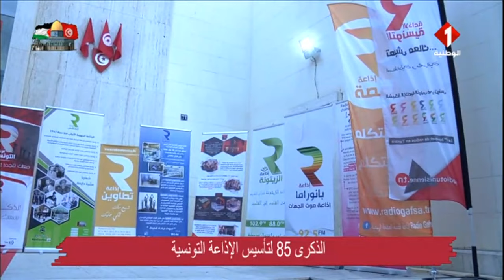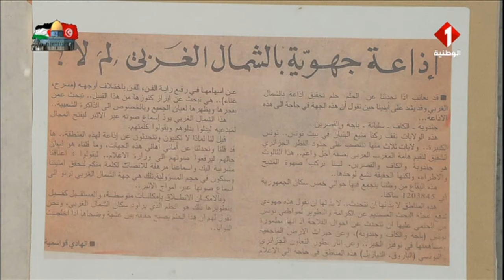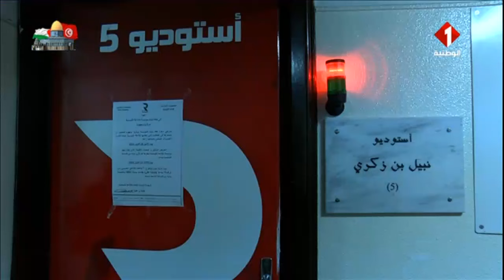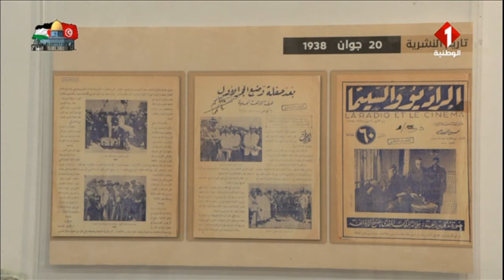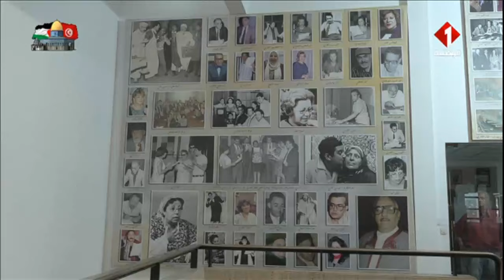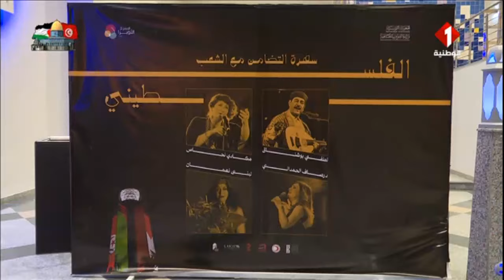مواكبات ثقافية ليوم 23 - 10 - 2023